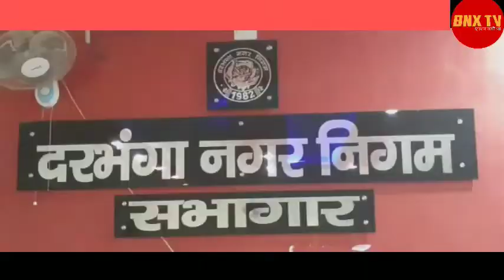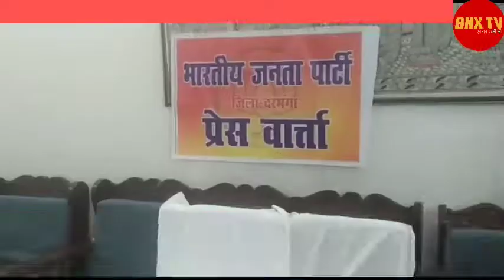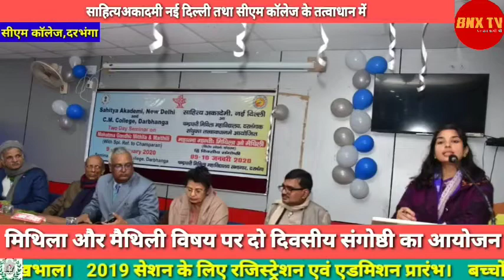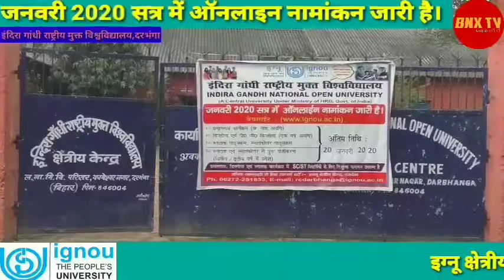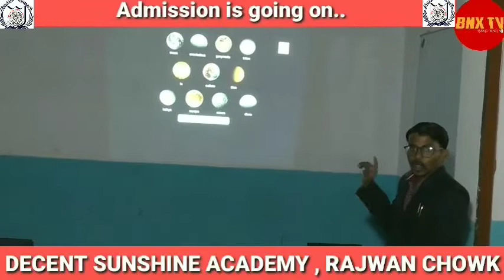देखिए दरभंगा लहेरिया सराय की तमाम छोटी बड़ी खबरें एक साथ-खबरें दिन भर